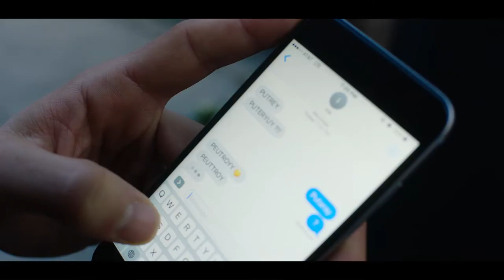AM I SAYING PEUTEREY RIGHT? – EPISODE 2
A look at the second episode of “Am I Saying Peuterey Right?” video by Bruno Ilogti featuring  Fall Winter 2017 Peuterey collection.
Creative Director : Giovanni Bianco GB65
Models: Ine Neefs and Miles McMillan
Styling: Tom Van Dorpe
Hair:m Holli Smith
Make Up: Ayako